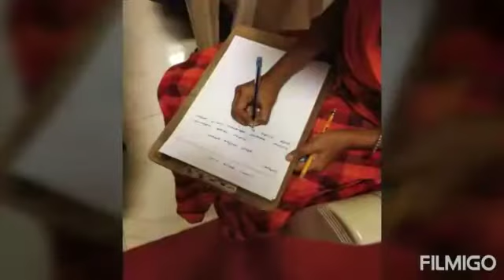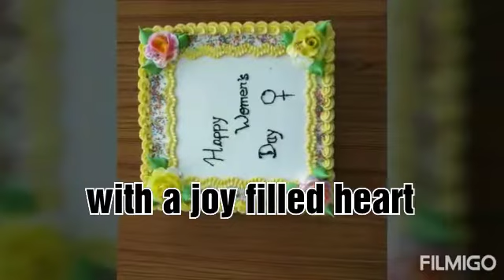HC&RI, PKM | Womens Day Celebrations